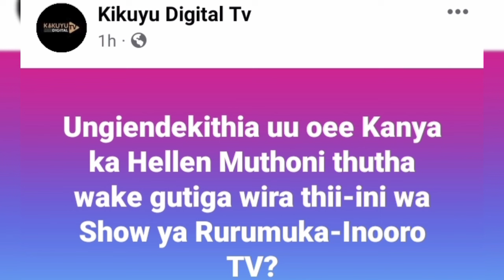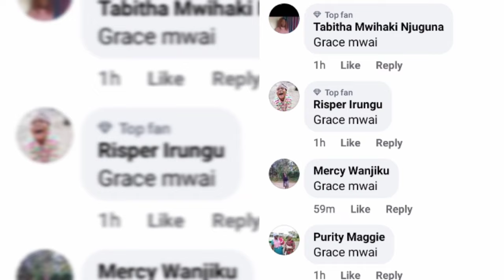KUMBE!👉NDETO CIA HELLEN MUTHONI GUTIGA WIRA KUMBUKA MAKIRIA